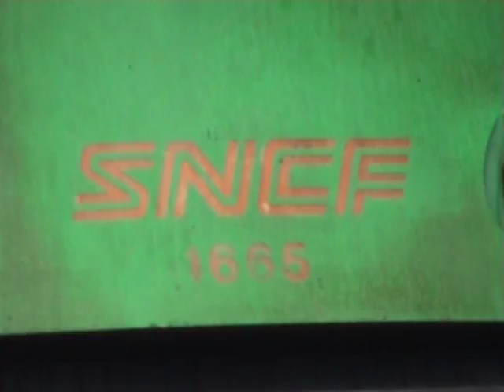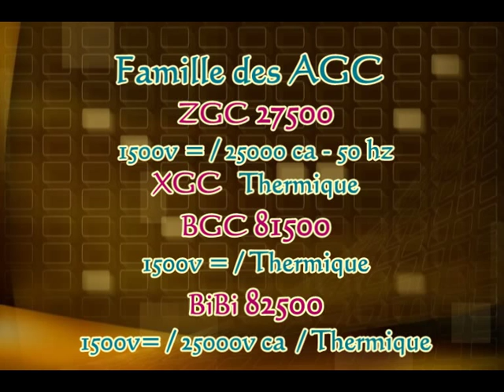2009_12_01_Un après-midi en Gare de Lyon Perrache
Bien que la circulation à Lyon Perrache soit moins importante que celle de Lyon Part-Dieu, il est néanmoins intéressant de lui consacrer quelques heures. En plus,le passage par cette gare est incontournable pour emprunter  la rive droite du Rhône